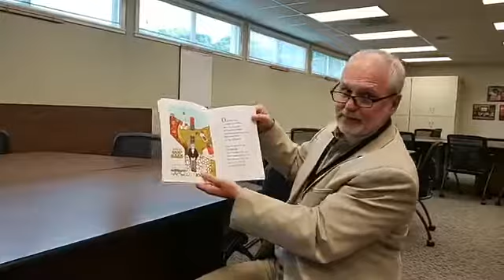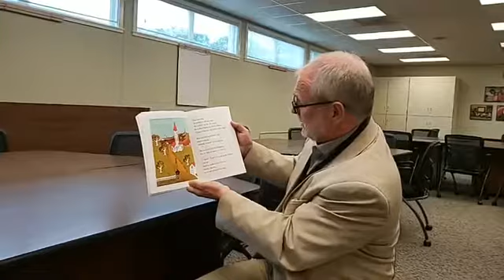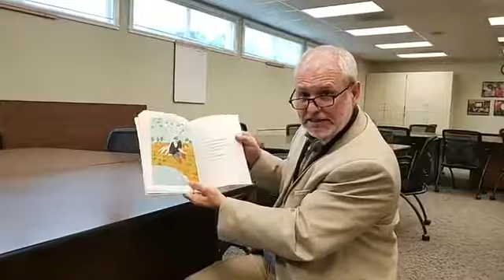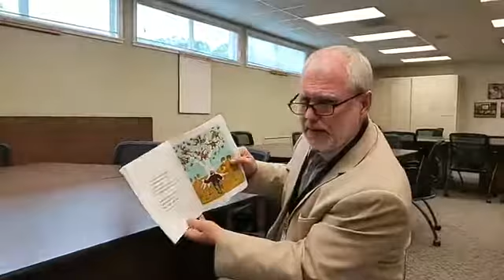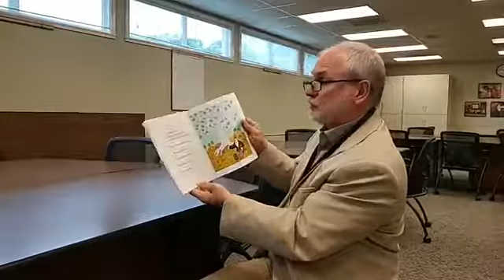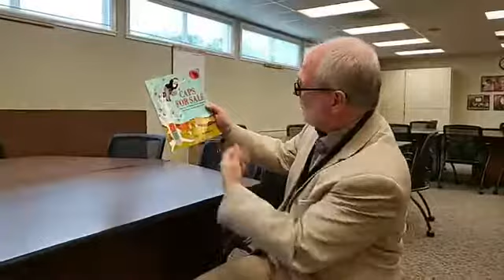Caps for Sale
Supt. Dan Zorn reads "Caps for Sale" by Esphyr Slobodkina.